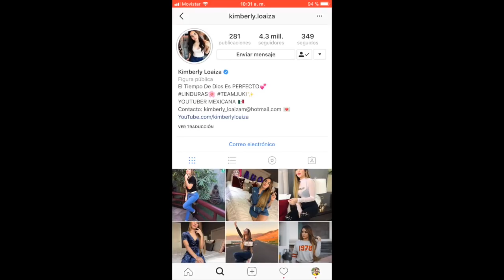(LA VERDAD) KIMBERLY LOAIZA DESPRECIADA POR CHUMEL y JUAN de DIOS PANTOJA la DEFIENDE (LO QUE YO VI)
YO ESTUVE EN LA FIESTA YoutubeMxChristmas DONDE SUCEDIÓ TODO con JUAN DE DIOS PANTOJA, CHUMEL TORRES Y KIMBERLY LOAIZA. POR ESO COMPARTO MI OPINIÓN ACERCA DEL TEMA

YouNow: KatherineBoyceJ
Periscope: KatherineBoyceJ

• SUBO VIDEOS TODOS LOS LUNES, MIÉRCOLES Y VIERNES!